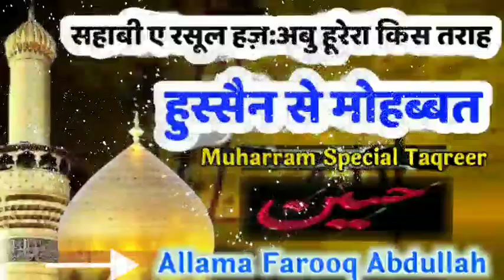Sahabi e رشول:Abu Horera Kis tarah Hussain Se Mohabbat- Aur Aaj Ka Wahabi by Maulana Farooq Abdullah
Muharram Special Taqreer 2020
Maulana Farooq Abdullah Taqreer,